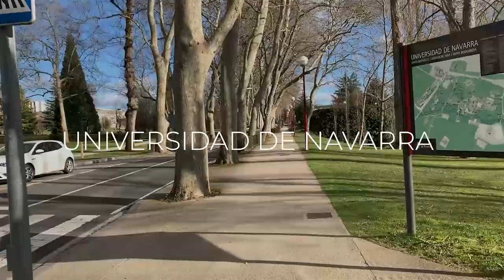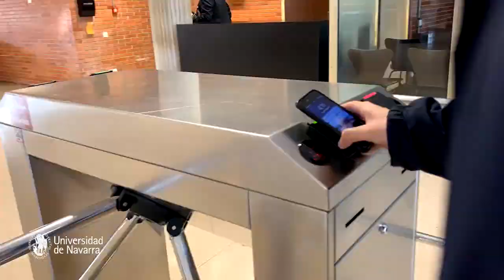Un día en la Universidad de Navarra